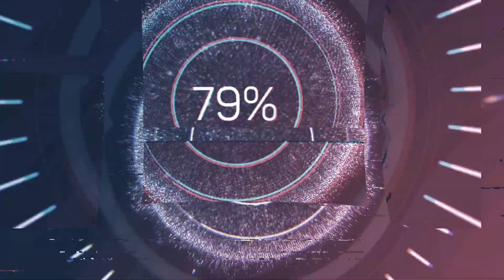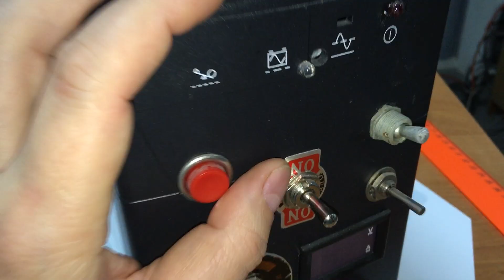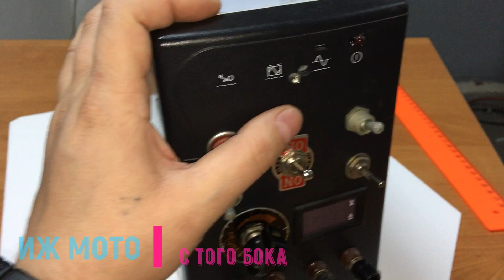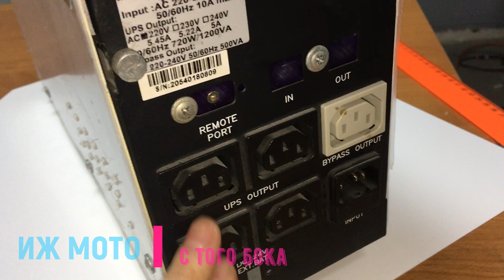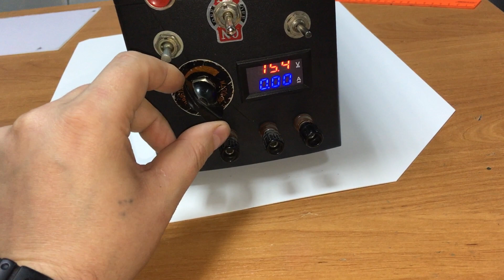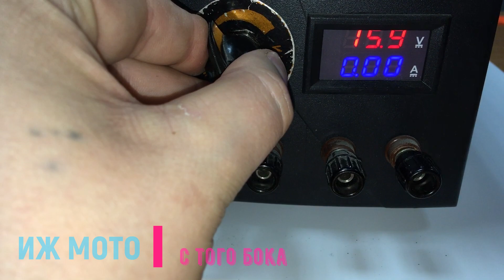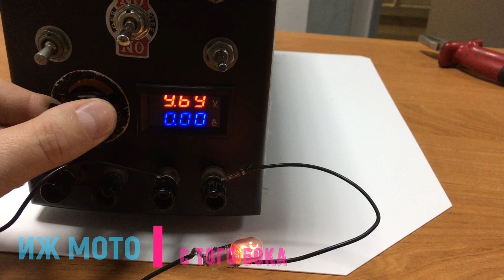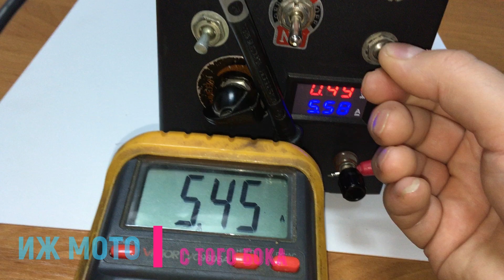КАК СДЕЛАТЬ ЗАРЯДНОЕ УСТРОЙСТВО ДЛЯ АККУМУЛЯТОРА 12в СВОИМИ РУКАМИ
В этом видео показываю и рассказываю про свое собственное автоматическое зарядное устройство для зарядки аккумуляторов и регулируемый лабораторный блок питания в одном корпусе сделанное своими руками. Рассматриваем как работает и смотрим параметры.